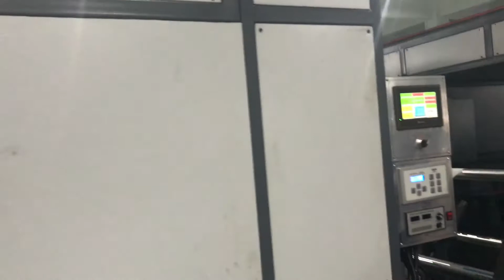Two color screen printing machine roll by roll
This screen printing machine can print different photos on the non woven fabric , speed is 1000m/hour , max two color !